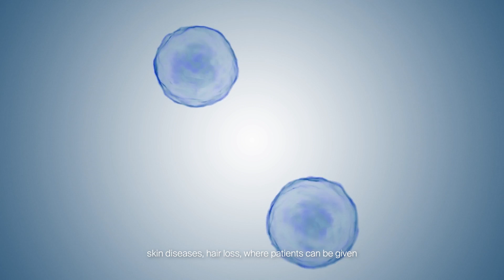Cellino’s Path Towards Personalized Cell Therapies at Scale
Meet Cellino, a Leaps portfolio company that aims to make personalized celltherapies available at scale through advanced manufacturing. Founder and CEO Nabiha Saklayen shares her insight into the potential of cell therapies to change the course or even cure some of the most challenging diseases. Cellino’s unique interdisciplinary approach aims to automate the manufacturing process, an advance that could help make transformative iPSC-based therapies available to millions.

About Celllino:
Cellino’s platform combines label-free imaging and high-speed laser editing with machine learning to automate cellreprogramming, expansion, and differentiation in a closed cassette format. This approach will enable the parallel processing of thousands of patient samples in a single facility, which is vital for scalable manufacturing. Cellino’s stem cell-derived therapies are poised to potentially cure some of the most burdensome diseases this decade, including Parkinson’s, diabetes, and heart disease. Current stem cell therapies are not scalable due to extensive manual handling, high variability, and expensive manufacturing overhead costs.